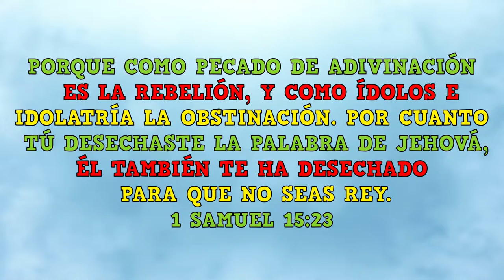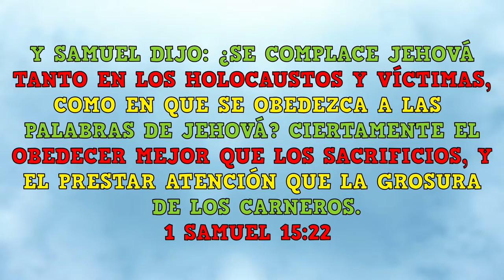MQV Niños - 9 a 12 años - Lección 5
👉Para los Niños de 9 a 12 años🤩

1 Samuel 15:22
Más le agrada al Señor que se le obedezca,
y no que se le ofrezcan sacrificios y holocaustos;
✨vale más obedecerlo y prestarle atención✨
que ofrecerle sacrificios y grasa de carneros

¡Esperamos ver tus trabajitos!😎 Podes dejarnos una foto📸 👇😄 o si haces un video 🎬, publicarlo con el niñosmqvencasa